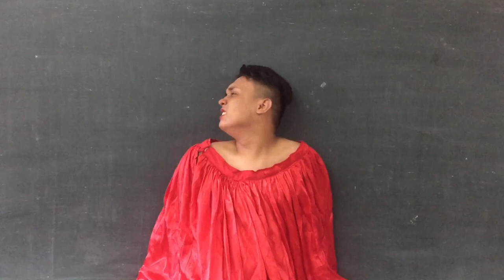Kinadenang Ginto (Kadenang Ginto Trailer Parody) Behind the scenes|Fonzy Rone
I ALSO ACCEPT HOSTING JOBS , ETC.
FOLLOW, MESSAGE fAND VISIT ME FOR MORE INFO!
JOIN FONZYNATION!